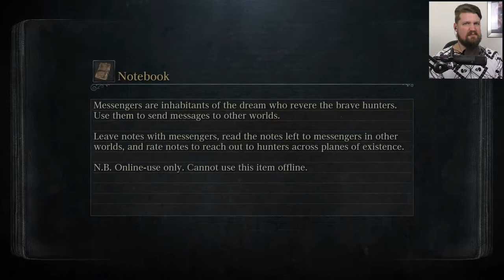CTHULHU DAWN | Bloodborne [P16] The Old Hunters DLC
The first section of the old hunters DLC. Horse boy, here we come.